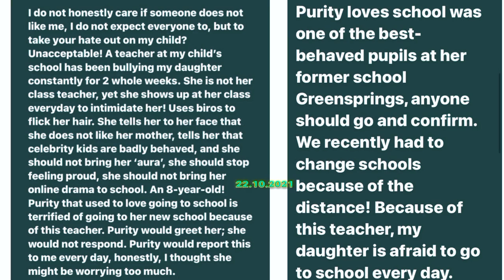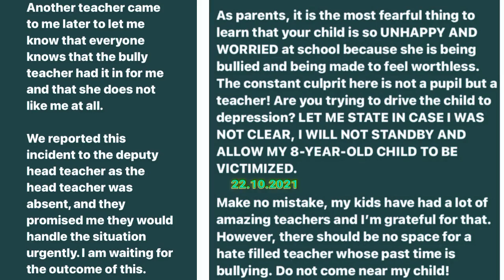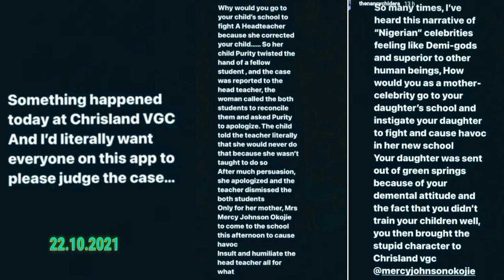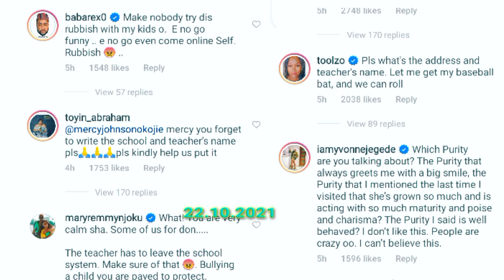Mercy Johnson ARRESTED IN TEARS After Her SECURITY Fights For HER DAUGHTER'S School Teacher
Mercy Johnson ARRESTED IN TEARS And JAILED After Her THUGS Fights For HER DAUGHTER'S School

Please PUBLICIZE and PROMOTE My CHANNEL to Reach 100,000 Thousand SUBSCRIBERS by Clicking on the RED BUTTON 👇 To SUBSCRIBE.. Please Share This Video With Friends,Family Members and Colleagues Sharing is Love and Support ❤️🤗